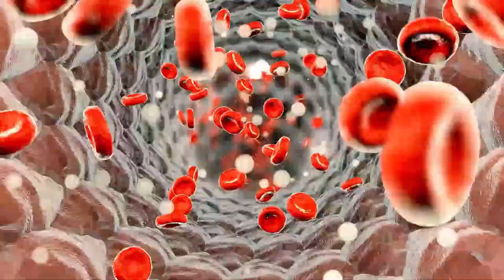Why Smoothies & Juices Are Unhealthy? Fruit Juice Is Bad For You!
My 6-Step Transformative Wellness Guide 'En Route To Wellness' Is Available for FREE.

In this eye-opening video, we uncover the truth about smoothies and juices that might just surprise you! While these drinks are often marketed as healthy choices, there's more to the story.     Join us as we dive deep into the potential disadvantages of smoothies and fruit juices, including how they can lead to sugar spikes and impact your health.     But fear not, we also explore their benefits and offer tips on how to make smarter choices when it comes to these beloved beverages.     Don't miss out on this empowering journey to better understand what you're sipping!

It's time to take control of your health journey! 💪🌟

I'm Rushana, I have a Medical Degree and a Master's in Public Health. But more importantly, I have an unwavering desire to help you live a healthier, more fulfilled life.

And guess what? You're probably only a few simple solutions away!

"Unlock a treasure trove of over 2000+ meditations, enlightening talks, soothing sleep stories, transformative courses, and much more to nurture your well-being and personal growth through the Mindfulness.com app." Dive in now

 Favorite productivity resources

*THE LAZY PERSON'S GUIDE TO PRODUCTIVITY

*PRODUCTIVITY TIMER CUBE

*STANDING DESK

*UNDER DESK FOOT REST

I only recommend products or services that I believe will add value to my audience.

Your support in purchasing through these links helps me continue to provide informative and empowering content. Thank you for your support!